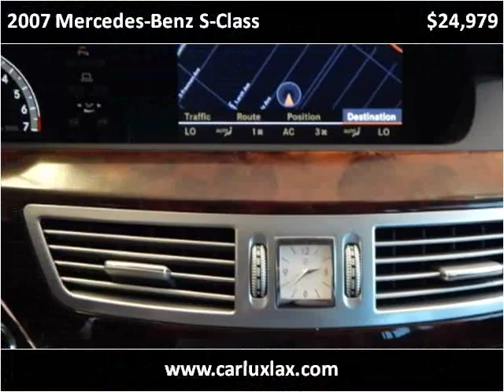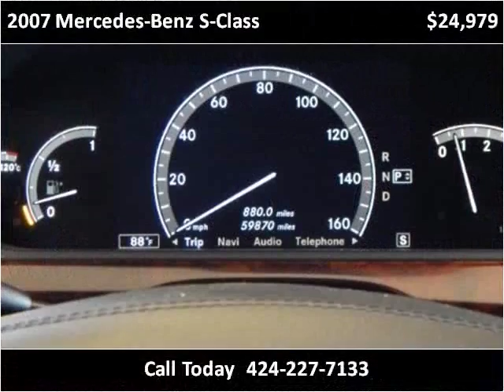2007 Mercedes-Benz S-Class Used Cars Lennox CA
This 2007 Mercedes-Benz S-Class is available from Car Lux Inc 2.